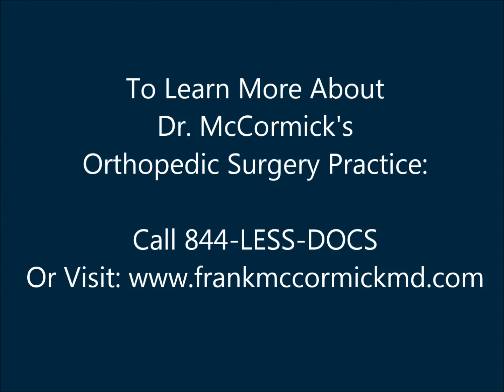Cartilage transplantation with Dr. Frank McCormick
This patient was featured on the news for undergoing a cartilage transplantation after an injury in the US Marine Corp. Hear about the results with Dr. Frank McCormick